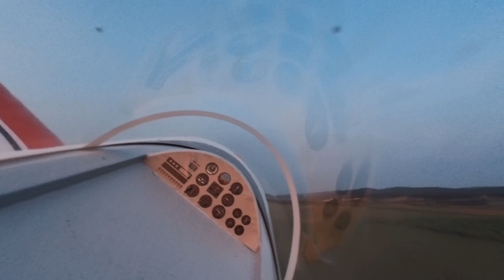E Flite Commander V1 sunset flight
RC plane